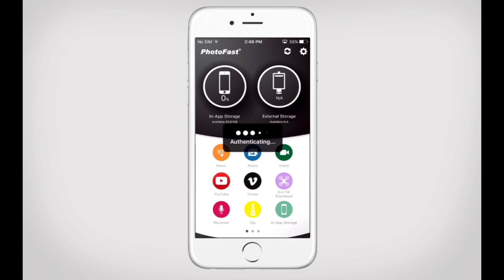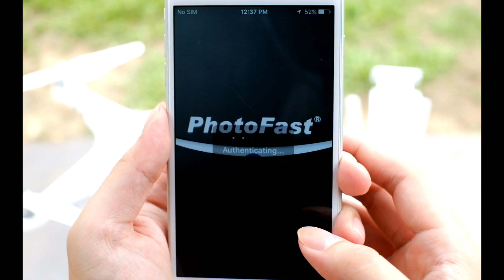Dji Phantom Upgrade and Stream Play 4k Videos with PhotoFast iOS Card Reader CR 8800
Upgrade Dji Phantom and Stream Play 4K Videos with PhotoFast iOS Card Reader CR 8800

PhotoFast iOS Card Reader CR 8800 works with i-FlashDrive ONE App, available for free in App Store

(Buy two get shipping free)

i-FlashDrive ONE App supports the following products:

iOS Card Reader CR - 8800
MemoriesCable 1M
MemoriesCable
MAX EXTREME
MAX Hello Kitty
Max

Music Credits to Mike BFort. Song: Crystal_Air